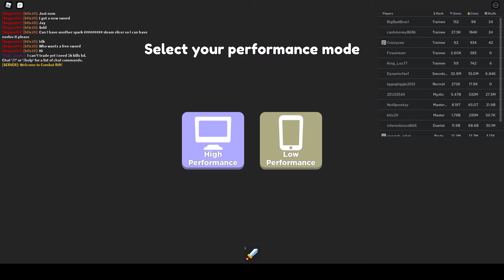Combat Rift E2 S1 :)[Roblox]